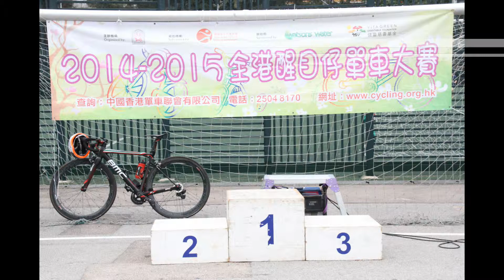小鐵人Sean2015-1-11全港醒目仔單車大賽Race 3(8歲决賽)